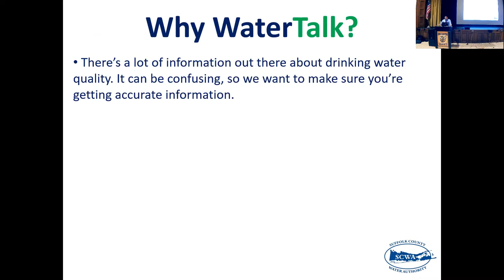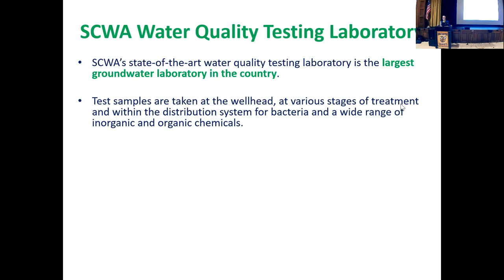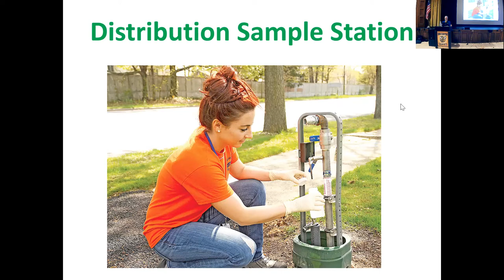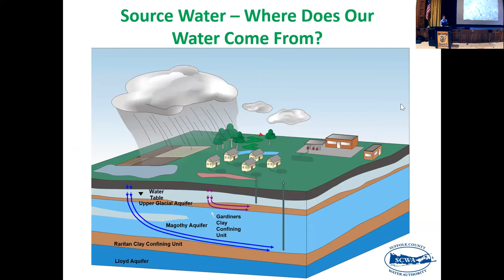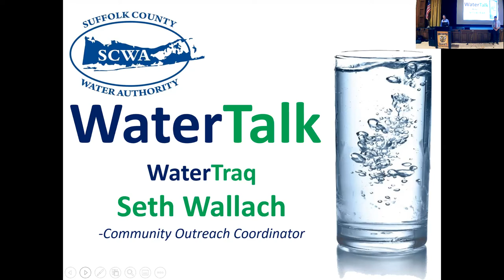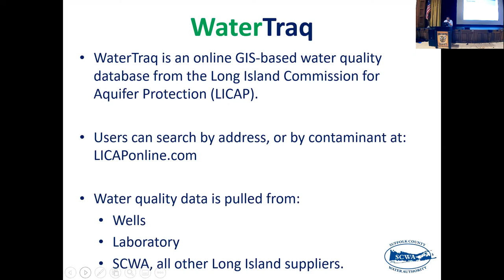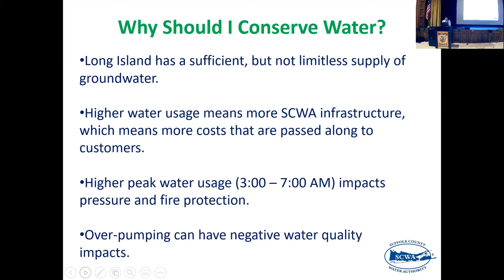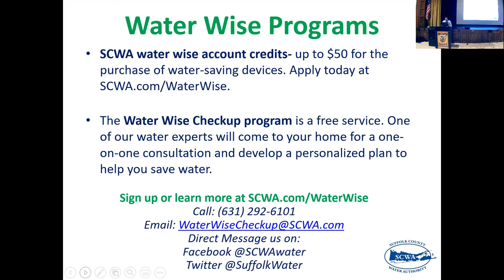WaterTalk - Bridgehampton, Water Mill, Sagaponack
The latest edition of SCWA's WaterTalk program comes to Bridgehampton. SCWA Director of Water Quality and Laboratory Services Kevin Durk discussed the quality of area drinking water; Chief Engineer Tim Kilcommons presented on the community's water infrastructure and future projects; and Community Outreach Coordinator Seth Wallach discussed the importance of water conservation and introduced the live water quality monitoring tool you can use from home known as WaterTraq. The panel took questions and the conclusion of the presentation.